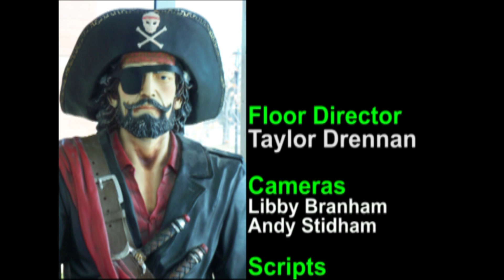cptv report 3-16-11.mpg